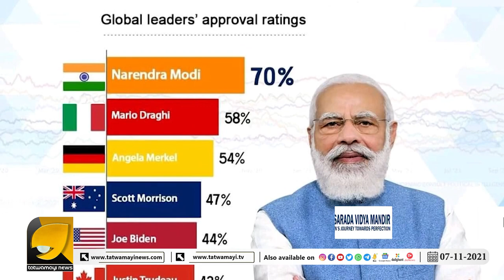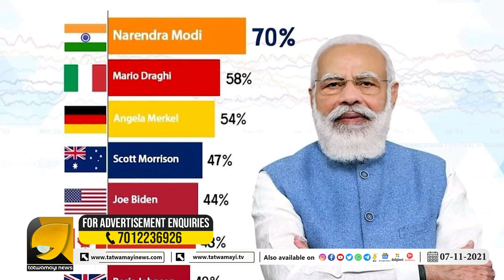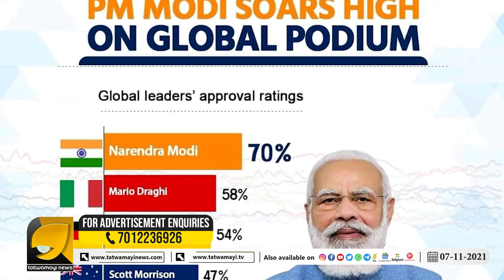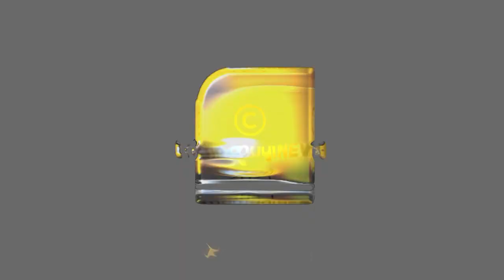ഇതാണ് ലോകത്തെ ഏറ്റവും ജനപ്രീയ നേതാവ് | MODI